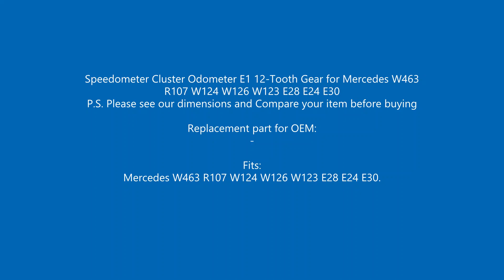BGE512 Speedometer Cluster Odometer E1 12-T Gear for Mercedes W463 R107 W124 W126 W123 E28 E24 E30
Speedometer Cluster Odometer E1 12-Tooth Gear for Mercedes W463 R107 W124 W126 W123  E28 E24 E30

P.S. Please see our dimensions and Compare your item before buying

Fits:
Mercedes W463 R107 W124 W126 W123 E28 E24 E30.